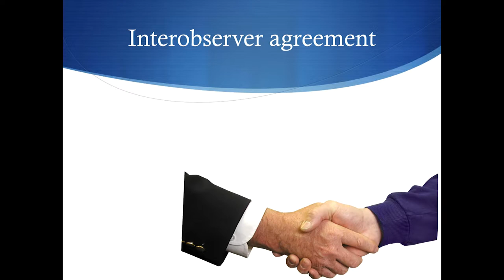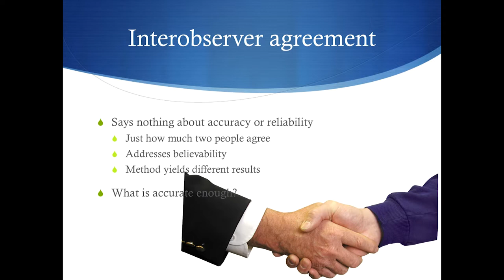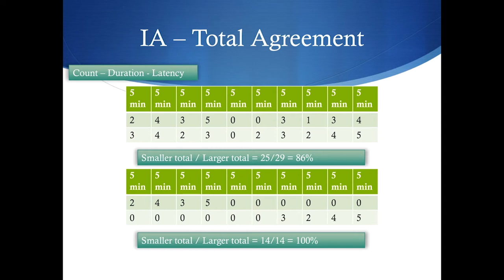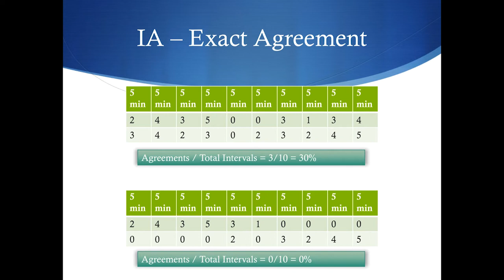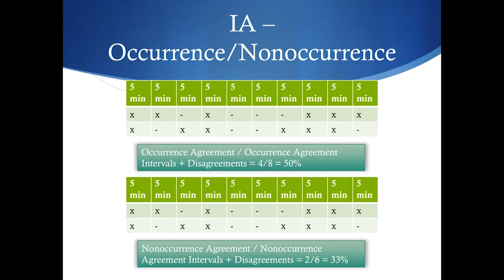Cow Pies 60 interobserver agreement You Saw Me Poop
Topic: The different types of interobserver agreement.